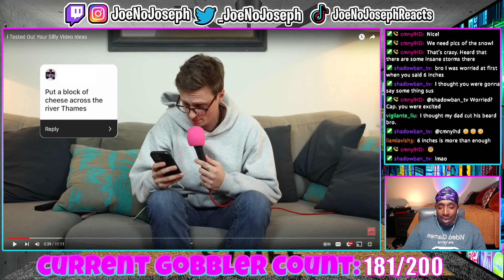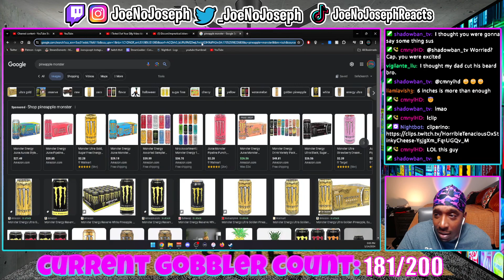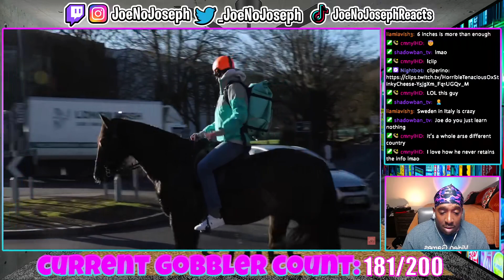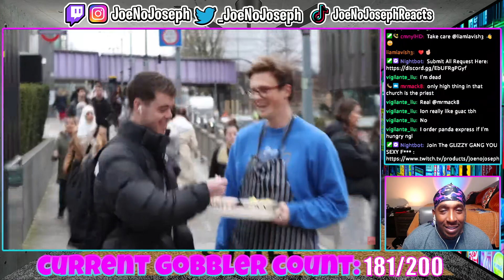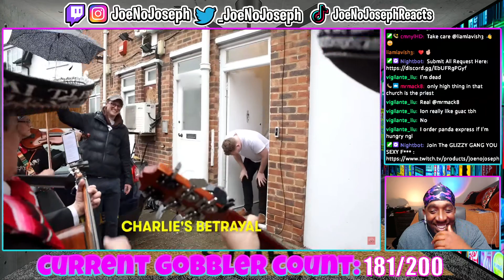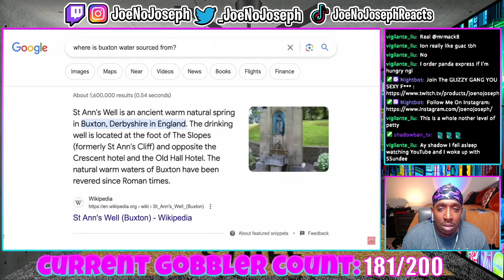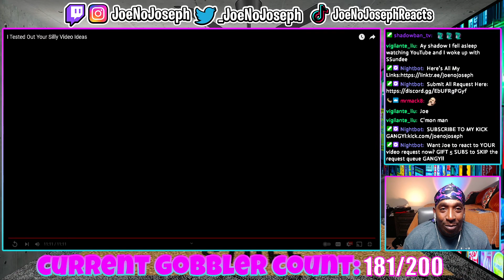Max Fosh Tested Your Silly Video Ideas (REACTION)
Or Kick.com/Joenojoseph